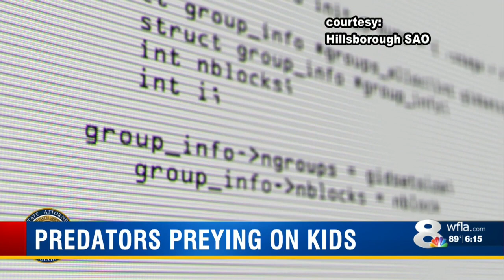State Attorney with message